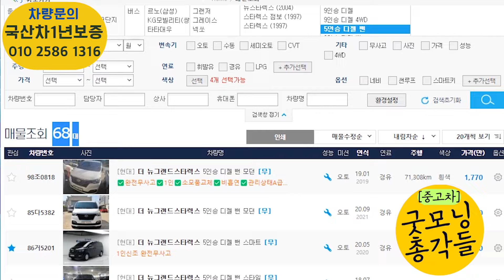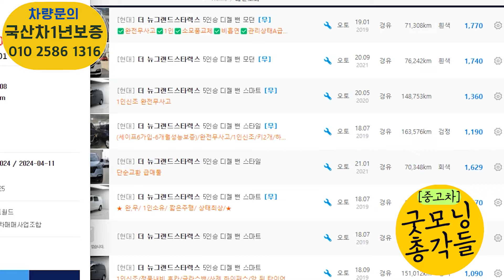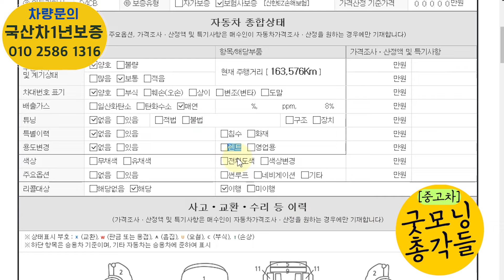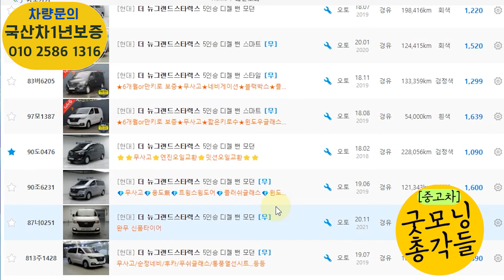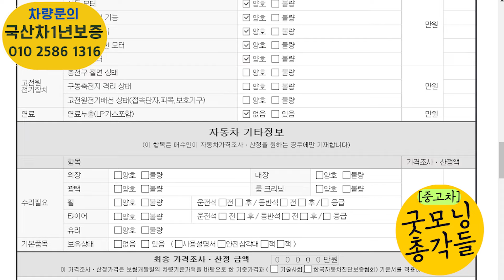그랜드스타렉스 5밴 생각외로 싸네요? 5밴특집! 오늘 이런차를 구매하시면 5년동안 잔고장 없습니다! 총8대추천!